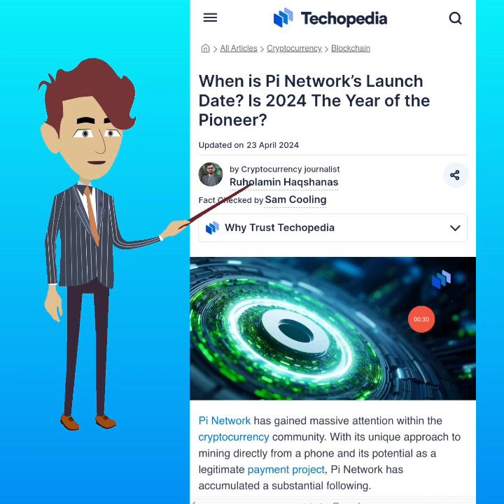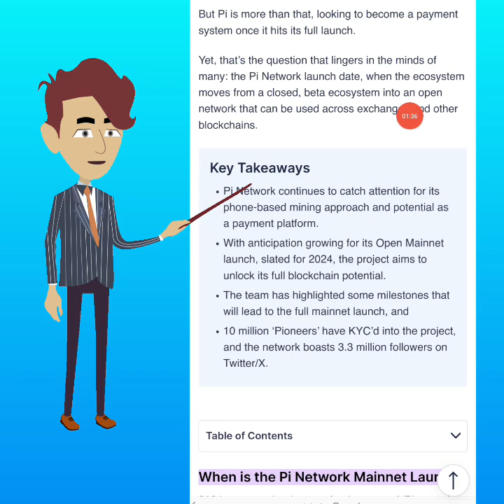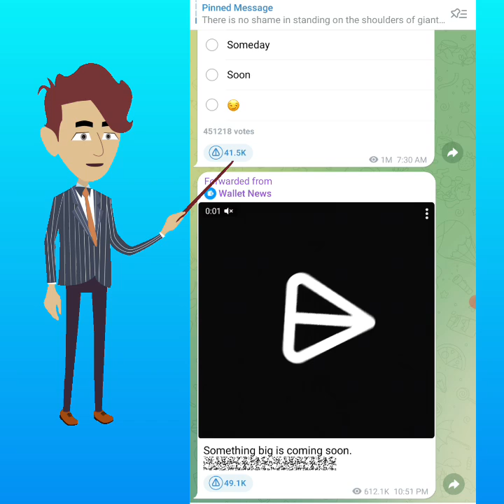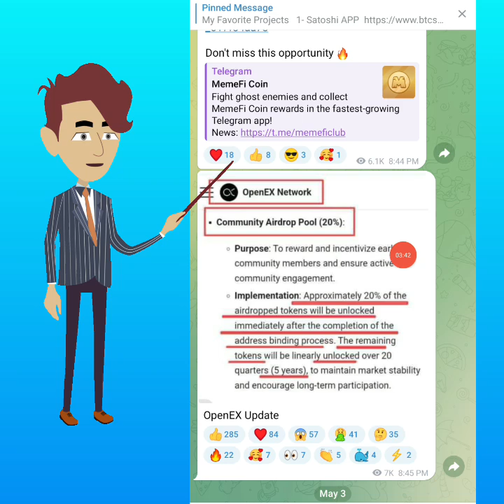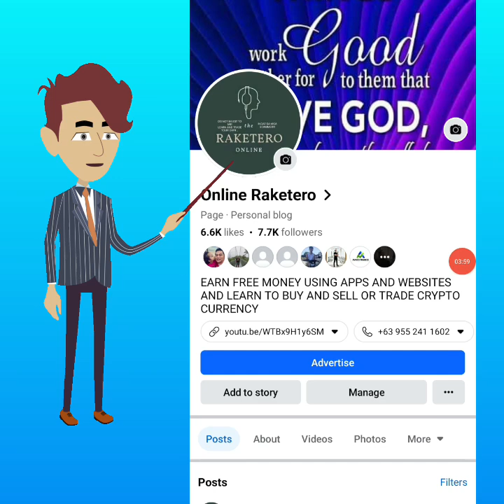Notcoin and picoin update | Marami ba papaldo?